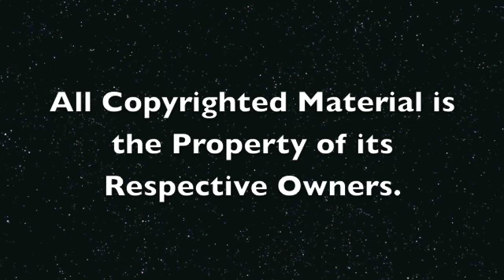Universal Critic- Get Hard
Orange is the New Black, this most certainly is not!